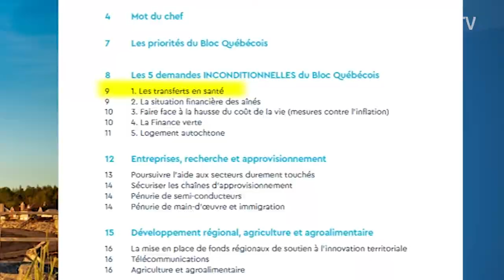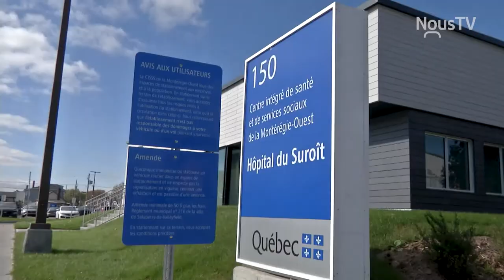Connecté Valleyfield - Budget fédéral : les aînés oubliés selon Claude DeBellefeuille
La députée de Salaberry-Suroît Claude DeBellefeuille a commenté le budget fédéral devant la caméra. Selon elle, les aînés et les transferts en santé sont les grands oubliés alors que les investissements dans le logement représentent la bonne nouvelle.